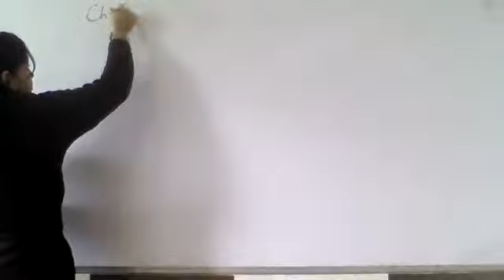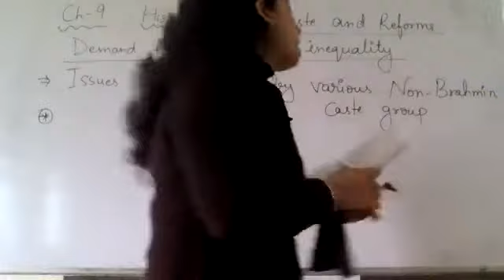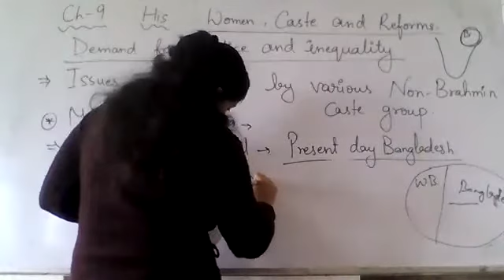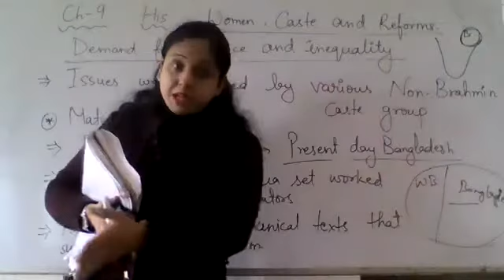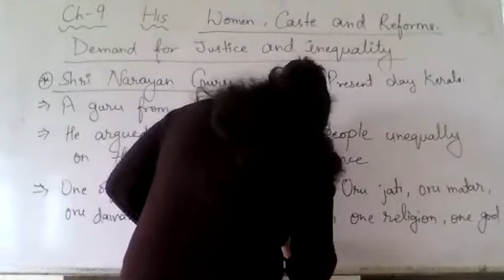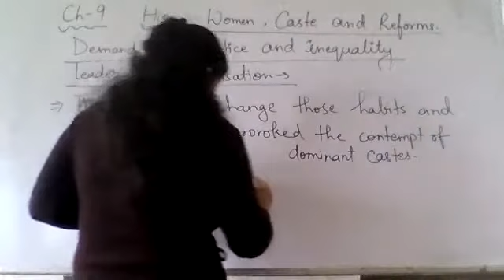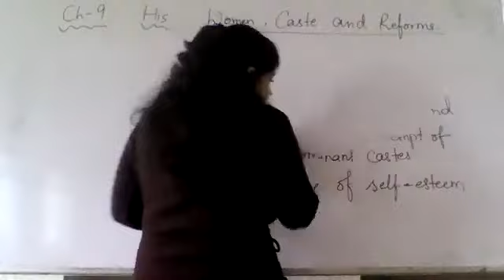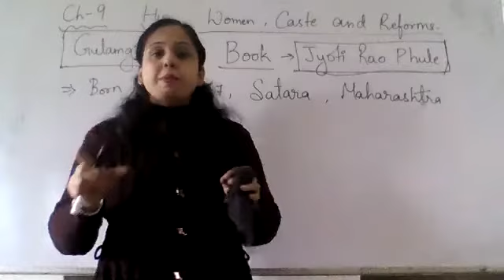Class 8 Ch 9 Part 7 His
Women, caste and reform